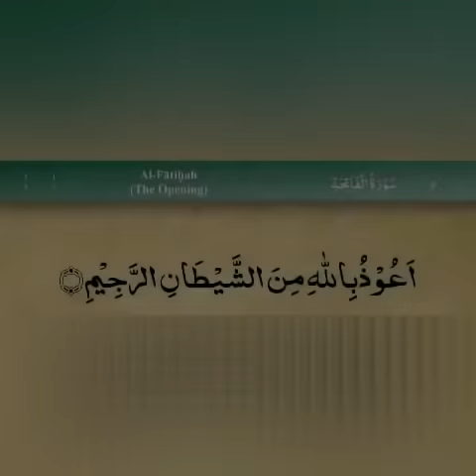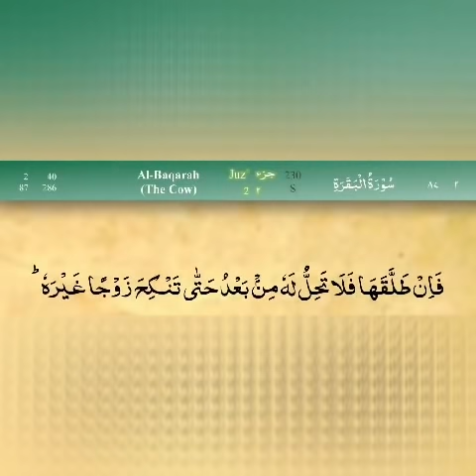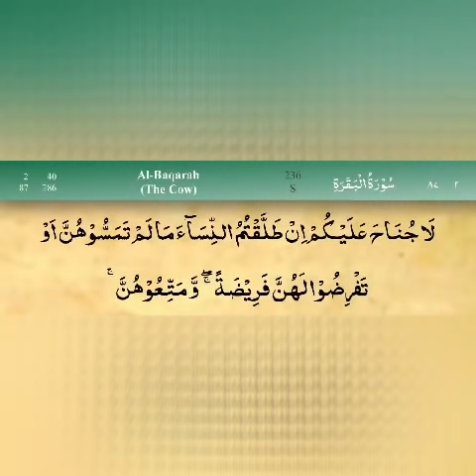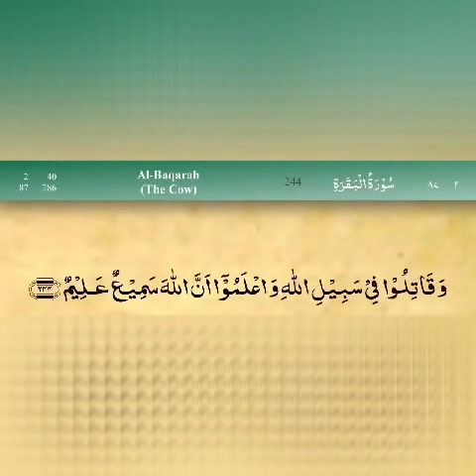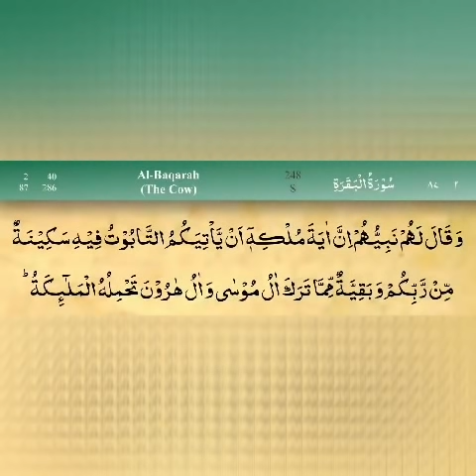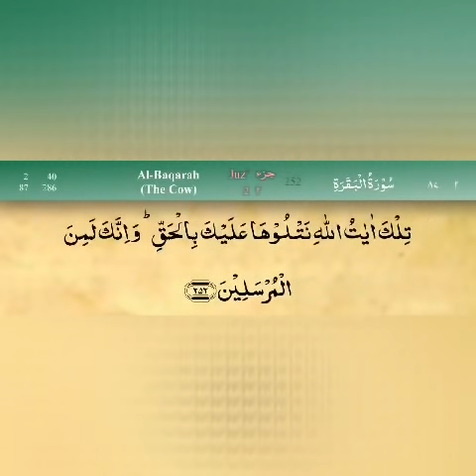Quran para 2 fast recitation in 22 minutes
Full Quran Shareef links